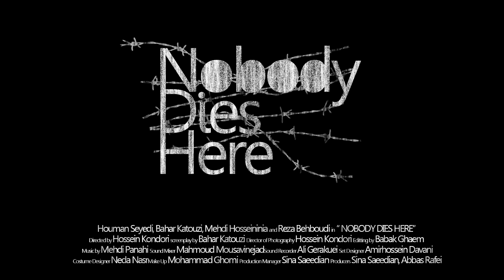Nobody Dies Here Trailer- RWM 2017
To fulfill his military training requirements, a soldier named Ashkan (Houman Seyedi) accepts a post at a remote border patrol station. Really not much more than a dilapidated stone ruin, the station is a study in neglect and isolation. But the worst part is the isolation: left for weeks at a time with nothing but his memories and fears to keep him company, Ashkan begins to wonder whether he’s losing his grip on reality. There’s a woman from the valley below who keeps turning up at the strangest times, and there are noises in the night which suggest Ashkan might not be as alone as it first appeared. He’s hearing voices, but from where? Outside the stone solitary cell, or inside his head? A powerful and cinematically suggestive study in the effects of prolonged solitude on the vulnerable mind, Nobody Dies Here speaks to anyone who has ever been left for too long in their own company.